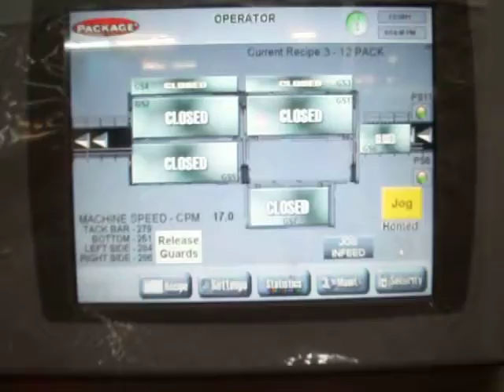Tape 10 19 12